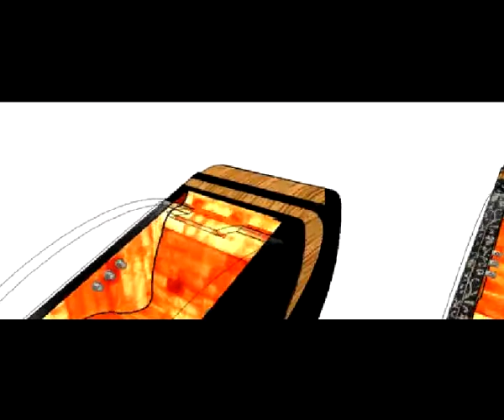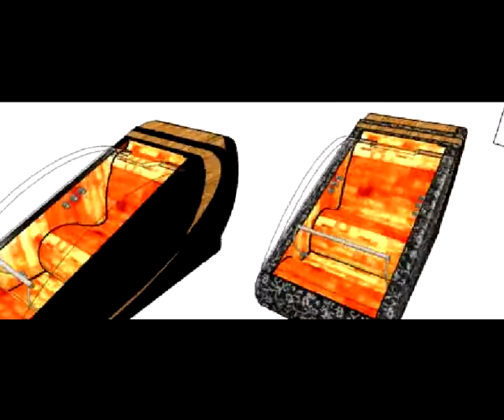Nadeem Ayurveda im Toscanum Salarium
Wir zeigen Ihnen eine neue Form Natursalz erleben zu dürfen. Das heisse Salzkristall wirkt fantastisch auf Körper und Sinne. Zudem ist es wohltuhend für Ihre Atemwege. Bestellen Sie jetzt einen Nadeem Salzkristall. Ihr Wunsch wird auf Anfrage bearbeitet. Planung Pertoll Patrick